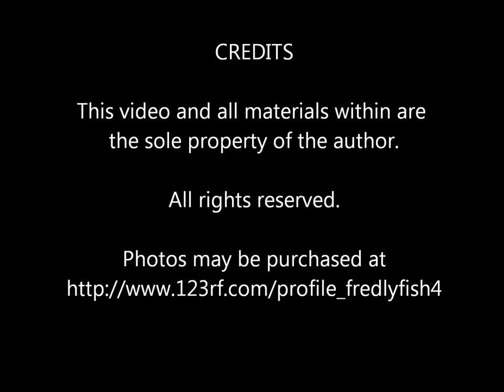Colorado Scenery 2011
A slideshow of photos from the beautiful parks of southern and western Colorado in 2011.